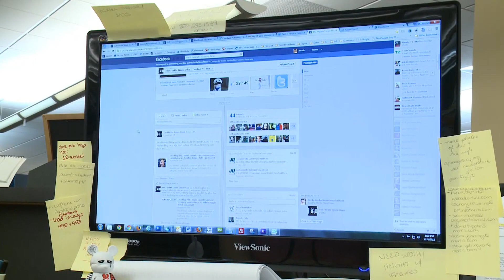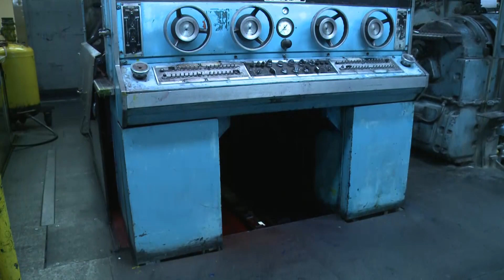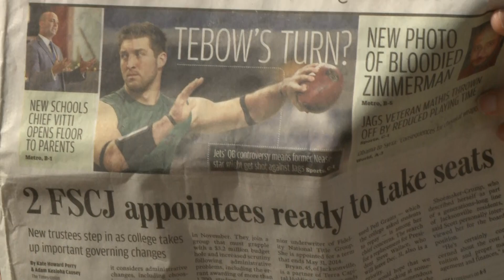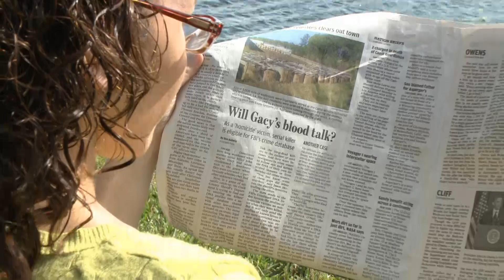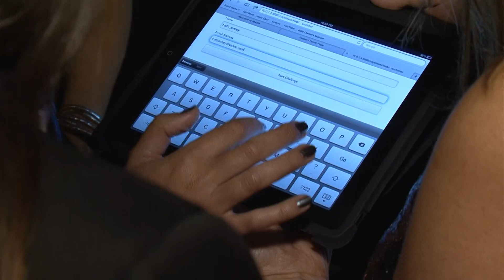The New Newspaper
Learn how newspapers are staying relevant during the digital age.